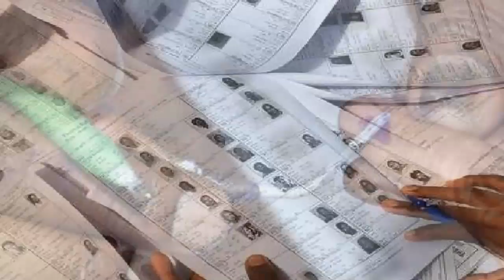પતિ ચુંટણી હારતા બન્યું આવું